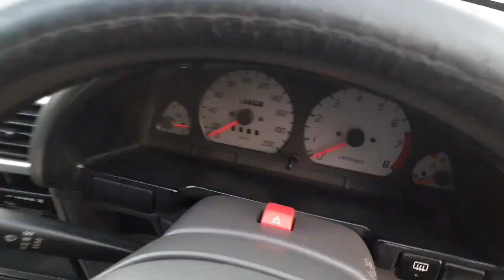Friday Car Market Gujranwala|Cars Juma Bazar Gujranwala|Abdullah Car Club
_________/ Contact Numbers \_________

Names                 Numbers
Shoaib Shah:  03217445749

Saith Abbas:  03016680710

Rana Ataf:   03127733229